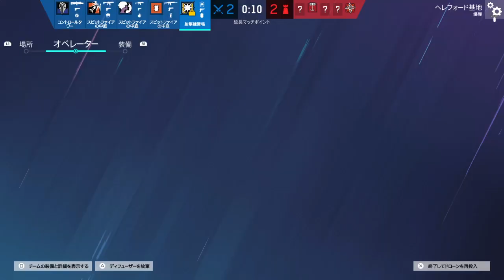took the mvp by blitz